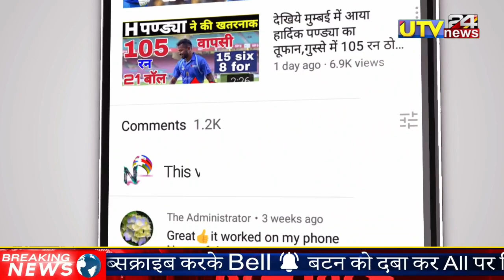रोड सेफ्टी T20 वर्ल्ड सीरीज फाइनल 2021 | india Legend v Shri Lanka Legend Final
रोड सेफ्टी T20 वर्ल्ड सीरीज फाइनल 2021 | india Legend v Shri Lanka Legend Final |  @UTV News24

एडिटर -नरेश

1000 sub complete on 5/7/19
10000 sub complete on 1/8/19
100k sub complete on 12/08/19💯
200K sub complete on 30/08/2019👍
300k sub complete on 29/09/2019👍
400k sub complete on 02/11/2019
500k(0.5million) complete 19/12/19💗
600k sub complete on 10/2/2020👌
700k sub complete on 01/04/2020
800k sub complete on 25/10/2020